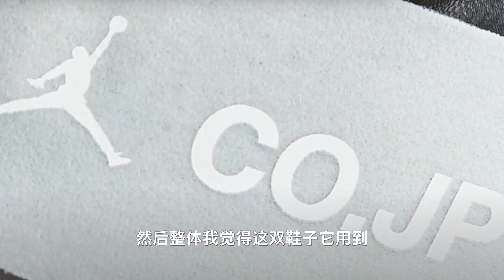7月份乔丹品牌迎来大爆发，其他潮鞋如何应对？你的钱包准备好了吗？| 胖成海的球鞋生活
又是一个刺激的月份，乔丹品牌迎来大爆发，一大堆好鞋，即将发售，椰子品牌和其他联名，如何应对，让我们拭目以待。

7月份乔丹品牌迎来大爆发，其他潮鞋如何应对？你的钱包准备好了吗？| 胖成海的球鞋生活